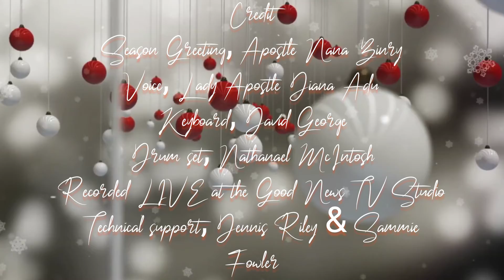GOSPEL & CAROLS BY CANDLELIGHT 2021 VIRTUAL (Edited Version) - LADY APOSTLE DIANA ADU & FRIENDS